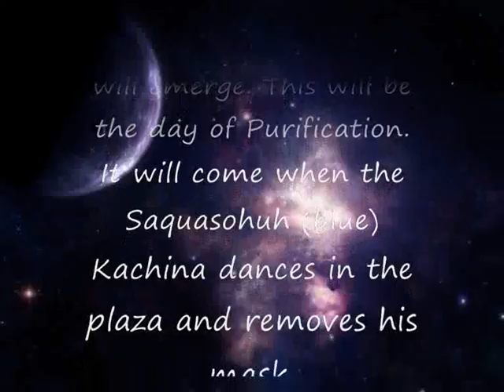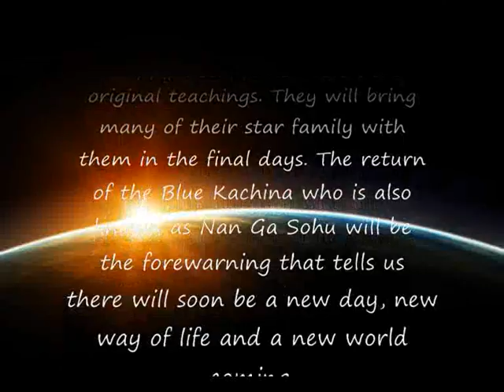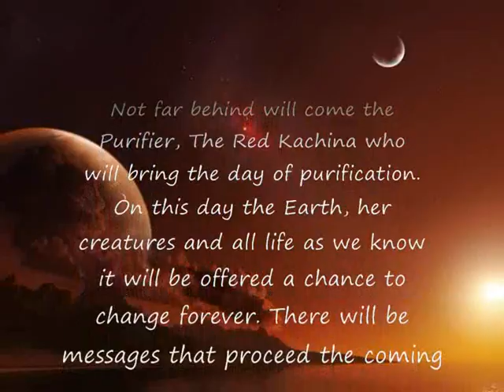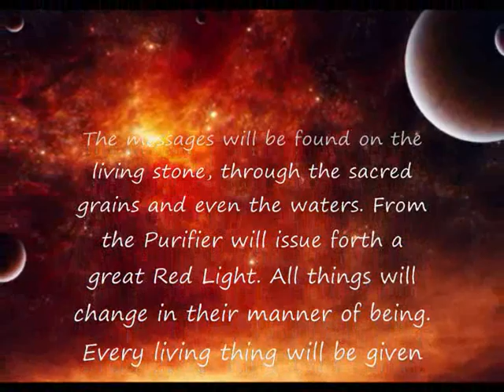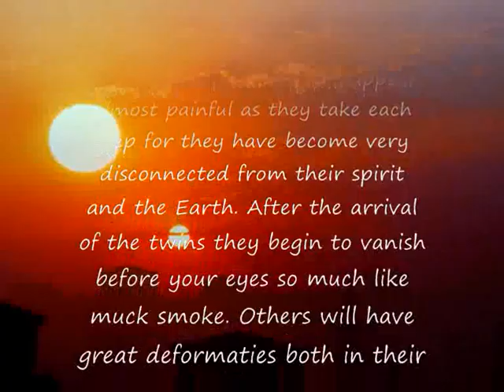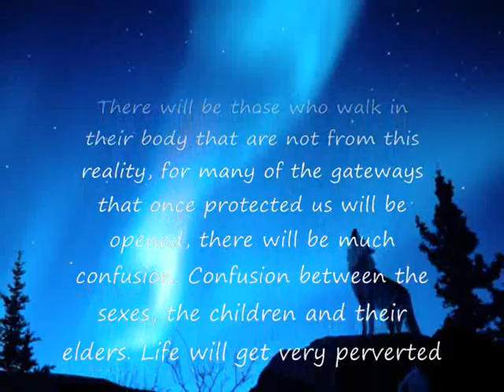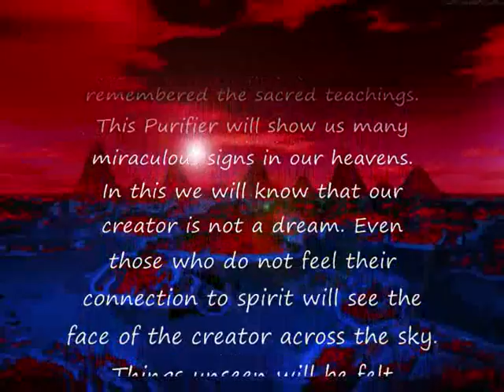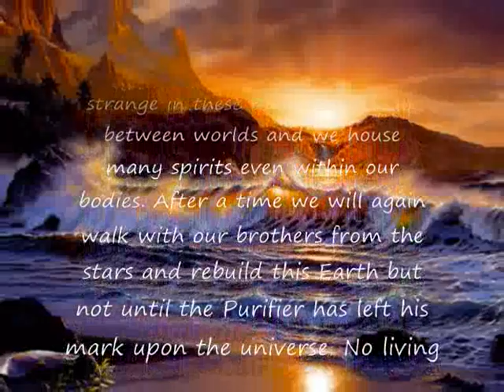The Hopi Blue Kachina/Red Kachina Prophecy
We should all heed the warnings handed down to us by our elders.